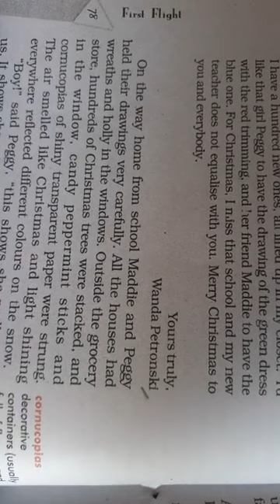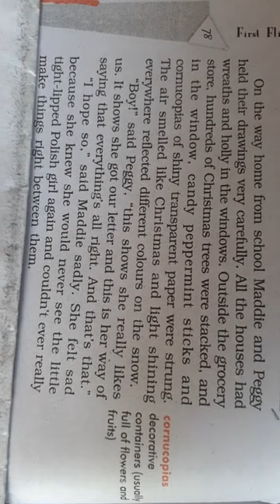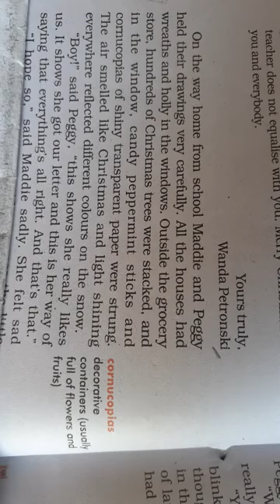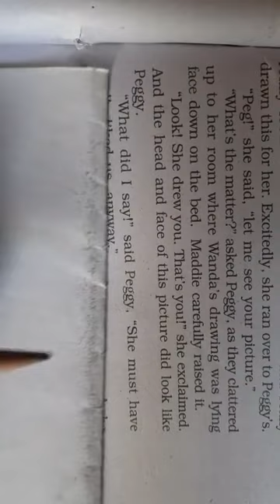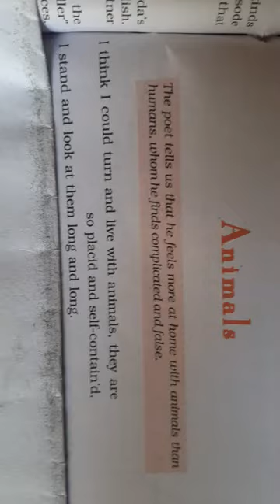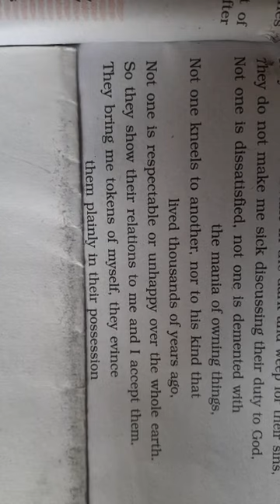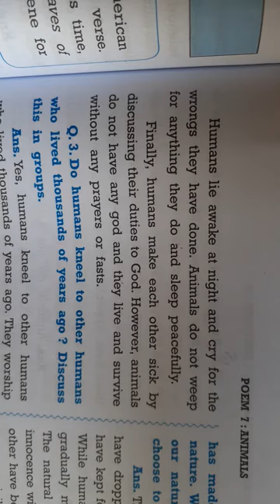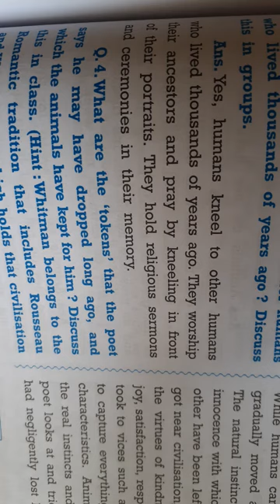Std 10 Ch -6 (4)